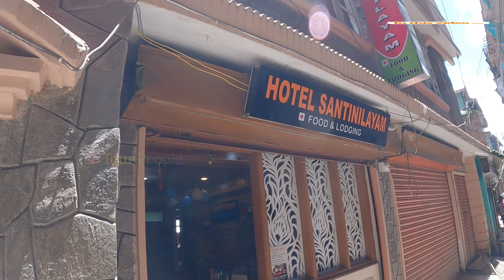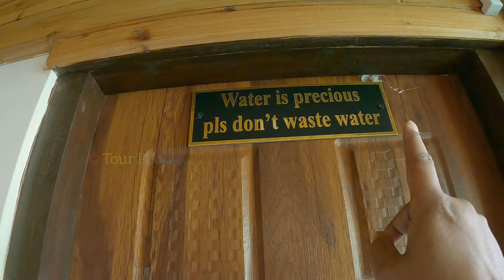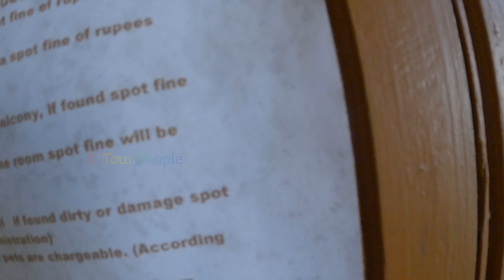Darjeeling hotels near mall road | Darjeeling hotels near mall road low price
Hotel Shanti Nilayam Darjeeling | Darjeeling Hotels Near Mall Road Low Price | Darjeeling Hotel Price